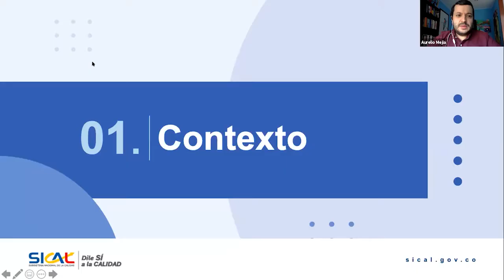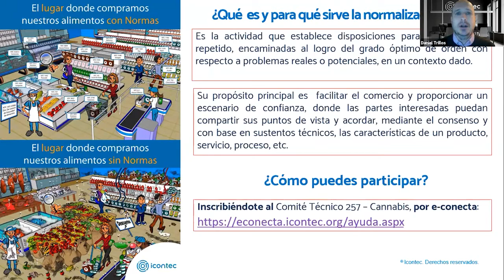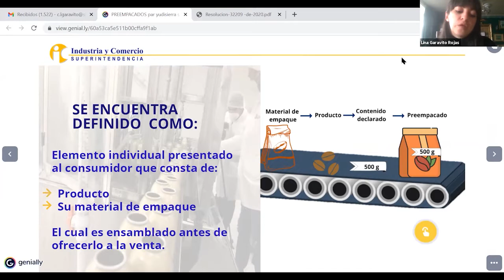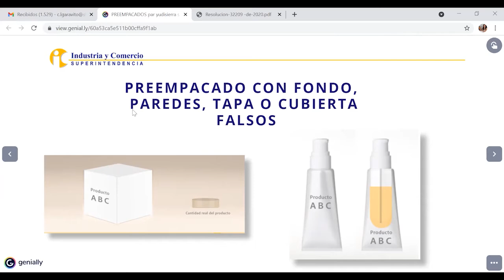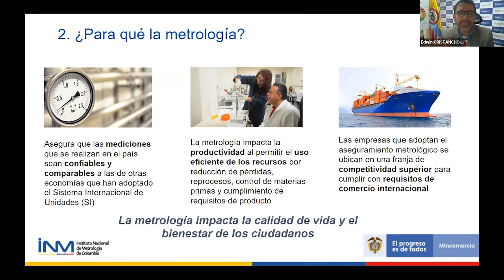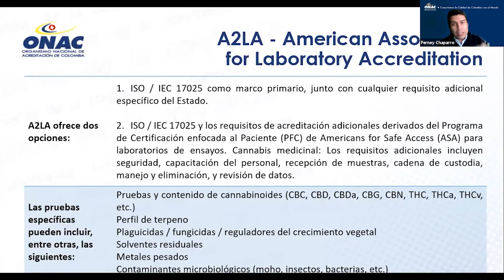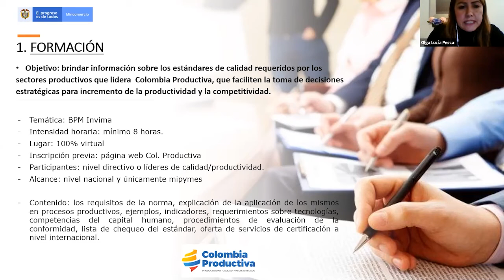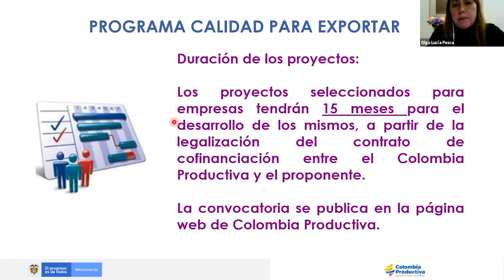Oferta del Subsistema Nacional de la Calidad SICAL para Cannabis 28-05-2021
Webinar organizado por INM de Colombia con el fin de mostrar la oferta de servicios del SICAL para el sector productivo de Cannabis en el país